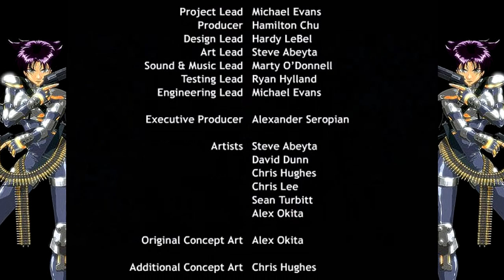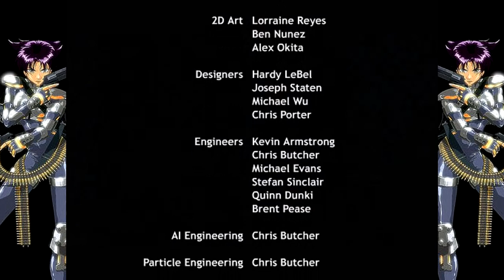Oni - Chapter 14:Dawn of the Chrysalis - Syndicate Mountain CPD Playthrough - Windows PC [1080p HD]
Oni - Chapter 14 Playthrough - NO COMMANTARY

Oni is a third-person action video game developed by Bungie West, a division of Bungie. It was originally released by Gathering of Developers for Microsoft Windows and Mac OS in 2001; a PlayStation 2 port developed by Rockstar Canada was released the same year. It was Bungie West's only game. Gameplay consists of third-person shooting with hand-to-hand combat, with a focus on the latter. The game's style was largely inspired by Ghost in the Shell and Akira and shares the same genre, being set in a cyberpunk world.